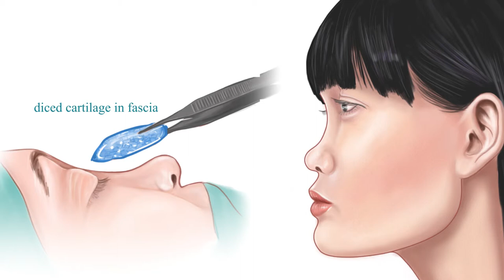9 Far east